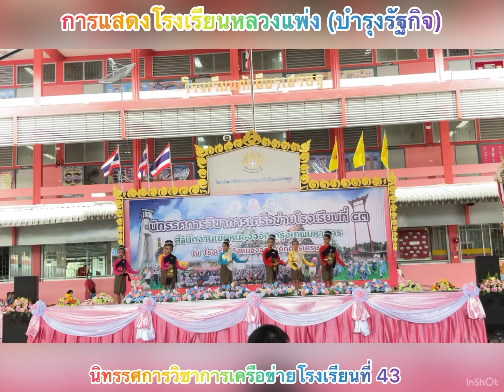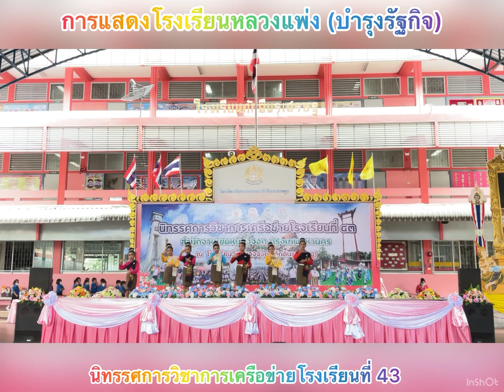การแสดงของนักเรียน